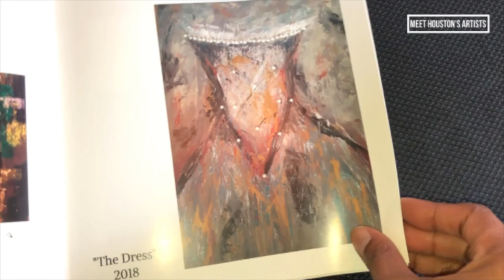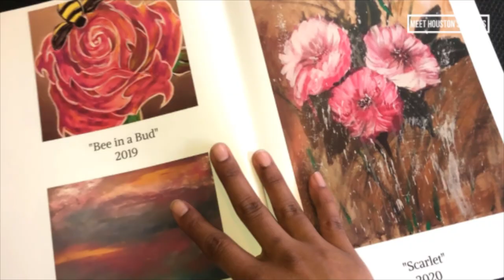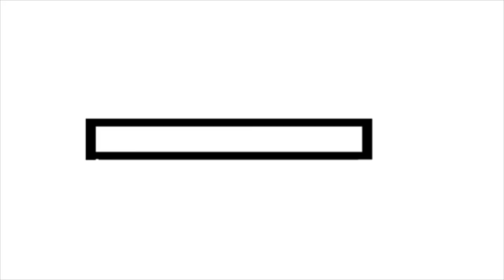Meet Houston's Artists: Amy Cummins Episode #7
Meet Houston's Artists Docuseries Episode #7.

During MoNique's mentorship she meets lots of different people and dives further into the real diversity of Houston's art world. A collector of many artists work in the Houston art community, told MoNique and Amy about a shared career experience. They are both artists and women of the law. MoNique then reaches out to Amy on social media. Amy shares her thoughts on being a police officer and artist during this historical time and some very intutive and genuine thoughts on how we can love one another much more during the onset of events in 2020. Next Episode: Flux_TheArtist Episode #8, December 3rd, 2020 @5pm Central, 6pm Eastern